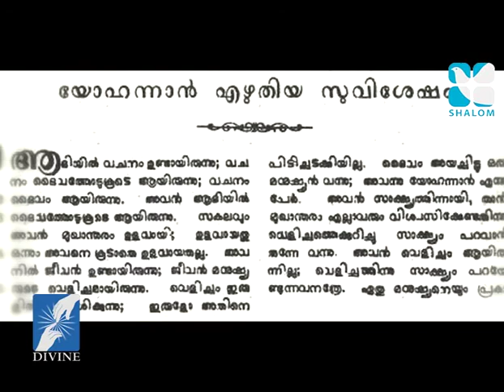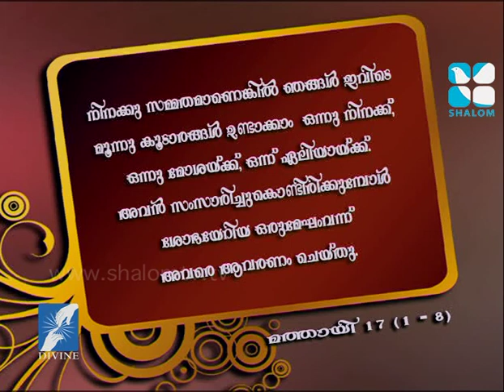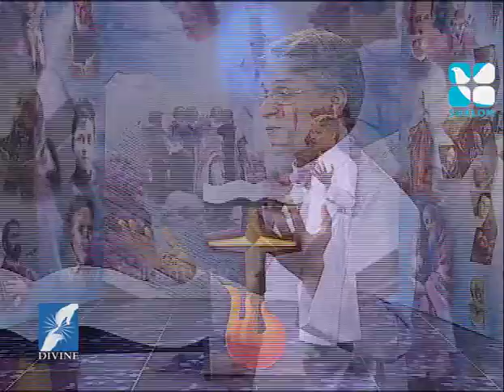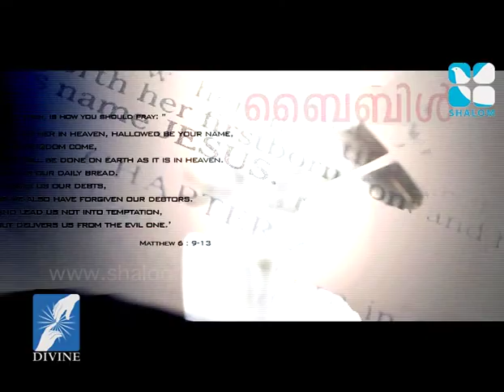Vachanadeepthi Epi:536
Shalom TV